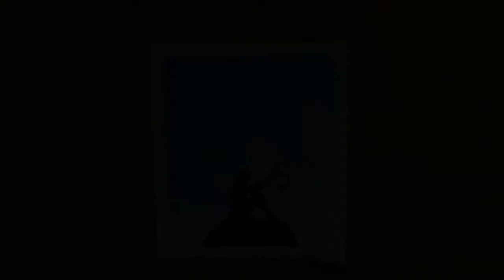Girl with lantern / Easy Oil Pastel drawing for beginners / Step by step / Lonely girl drawing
Today, I drew a beautiful Scenery . Girl with Lantern drawing . Lonely Girl Drawing . Beautiful night sky scenery drawing .
Even beginners can draw along easily.
Try to follow it step by step.
Easy Drawing for Beginners,Step-by-Step Tutorial .